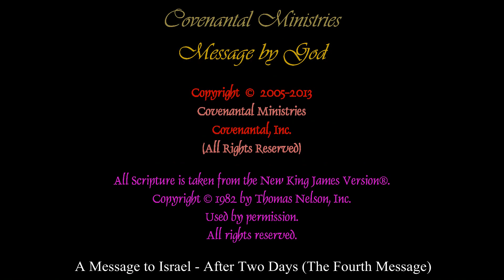Message by God to Israel (4th) - Israel Restored After Two Days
A Message to Israel - After Two Days (The Fourth Message):

Israel, after two days in the wilderness of the nations of the world, is told by the Lord God of His great provision and protection given unto them, but to depend ONLY on Him - desirous that they announce to the world that He is their Lord God. He also promises to JUDGE the peoples and nations that have ... are ... and will come against Israel!

Search for the Message name and number in the Messages section of the website.

Links to our other Messages & Videos are also available.

Covenantal Ministries
Covenantal, Inc.

                               1 = USA Country Code for International Calls